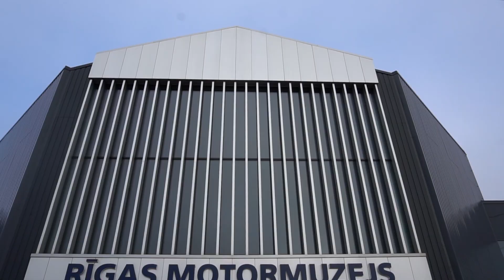E30 Latvija sezonas noslēgums 2019 / E30 Latvia season closing 2019